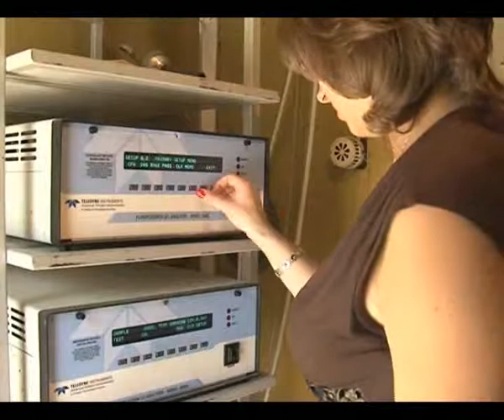Նուբարաշենի աղբավայրը թունավորում է երեւանցիներին